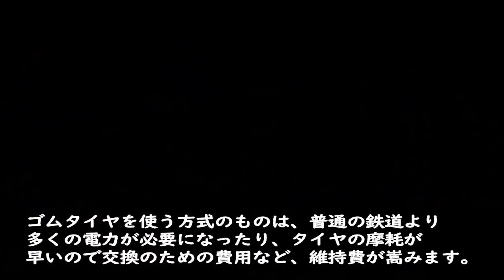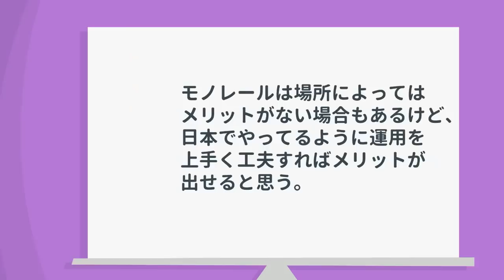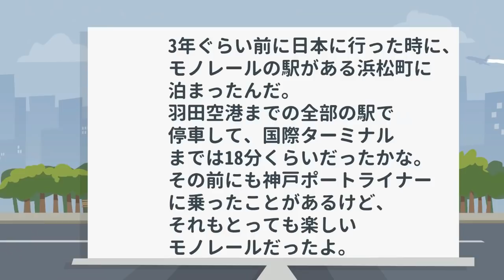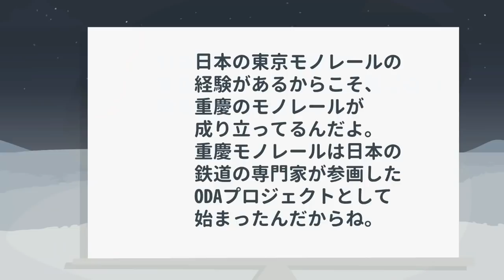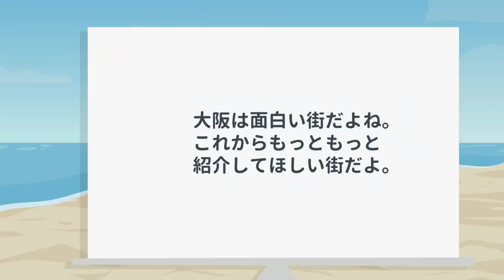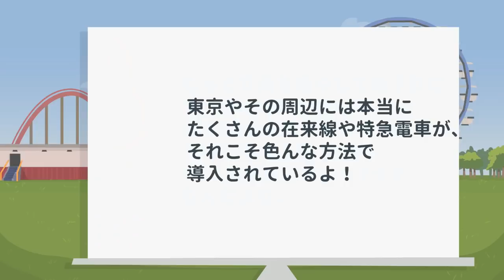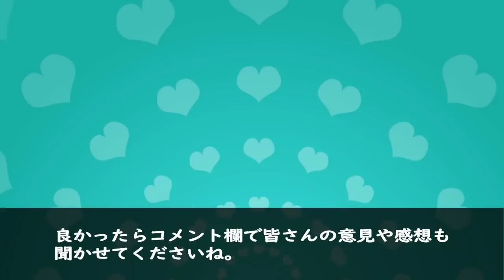【海外の反応】他の国には真似出来ない!!「鉄オタには天国だ！！」60年前から世界基準の技術を持つ日本に驚愕!!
パーソナリティのエレンです。

【関連動画】

【海外の反応】日本で衝撃受けた!!「日本はすでに未来にいる！」在日外国人の投稿に共感の声が続出!!

【海外の反応】「日本は想像以上だった…」ヨーロッパと比較した日本に外国人が衝撃を受ける!!【JNW】

【海外の反応】日本の職人に外国人驚愕!!「機械の精度超えてるわ…」日本人の技術に称賛の声が続出!!